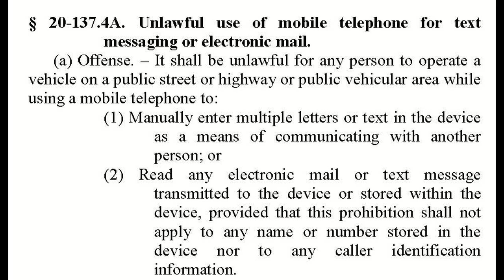Riddle & Brantley Safety Counts Safe Driving Tip - Thanksgiving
Texting while driving. § 20 137.4A. Unlawful use of mobile telephone for text messaging or electronic mail.
(a) Offense. -- It shall be unlawful for any person to operate a vehicle on a public street or highway or public vehicular area while using a mobile telephone to:
(1) Manually enter multiple letters or text in the device as a means of communicating with another person; or
(2) Read any electronic mail or text message transmitted to the device or stored within the device, provided that this prohibition shall not apply to any name or number stored in the device nor to any caller identification information.
(b) Exceptions. -- The provisions of this section shall not apply to:
(1) The operator of a vehicle that is lawfully parked or stopped.
(2) Any of the following while in the performance of their official duties: a law enforcement officer; a member of a fire department; or the operator of a public or private ambulance.
(3) The use of factory installed or aftermarket global positioning systems (GPS) or wireless communications devices used to transmit or receive data as part of a digital dispatch system.
(4) The use of voice operated technology.
-- A violation of this section while operating a school bus, as defined in G.S. 20 137.4(a)(4), shall be a Class 2 misdemeanor and shall be punishable by a fine of not less than one hundred dollars ($100.00). Any other violation of this section shall be an infraction and shall be punishable by a fine of one hundred dollars ($100.00) and the costs of court.
No drivers license points or insurance surcharge shall be assessed as a result of a violation of this section. Failure to comply with the provisions of this section shall not constitute negligence per se or contributory negligence per se by the operator in any action for the recovery of damages arising out of the operation, ownership, or maintenance of a vehicle. (2009 135, s. 2.)